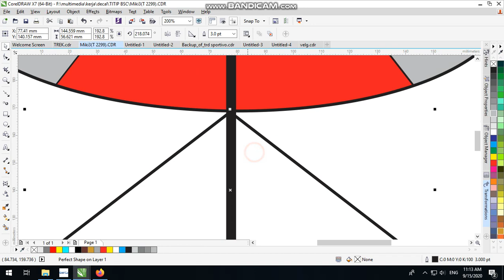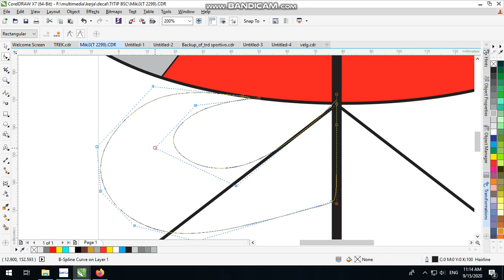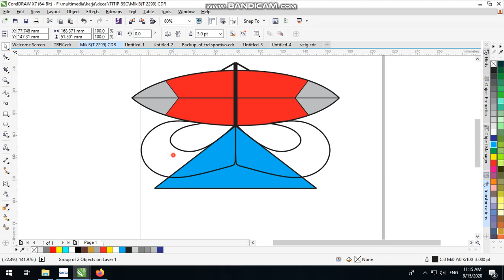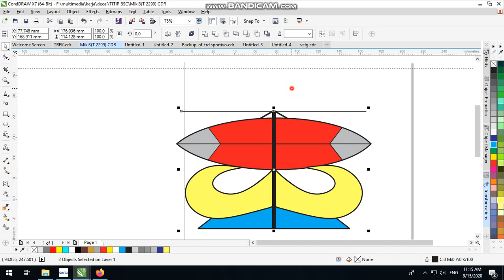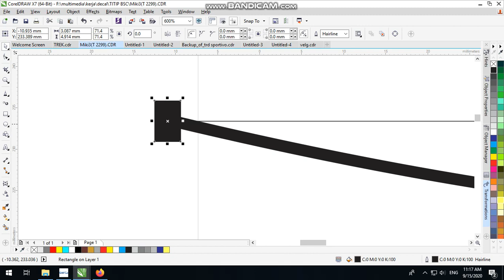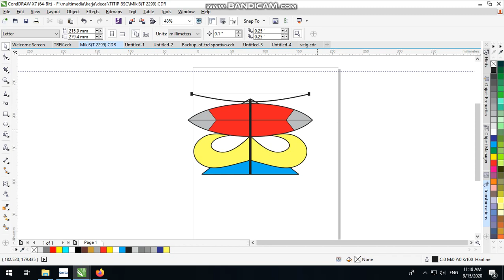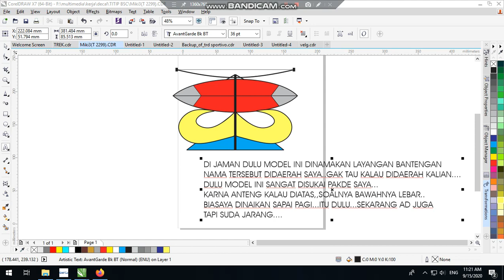DESAIN LAYANG LAYANG 1997 BANTENGAN